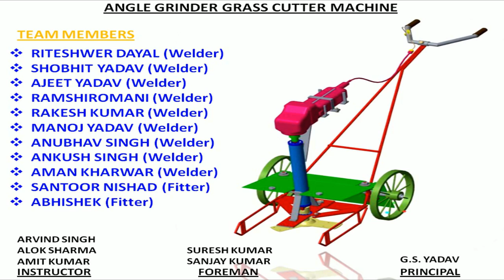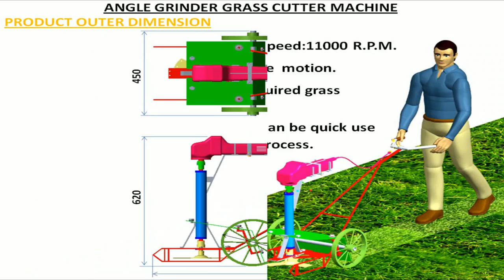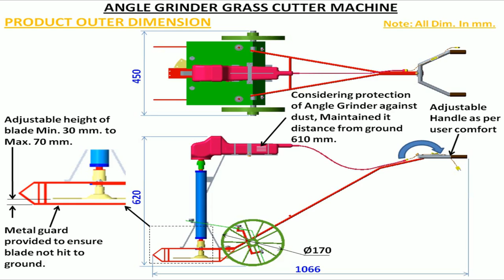ANGLE GRINDER GRASS CUTTER MACHINE